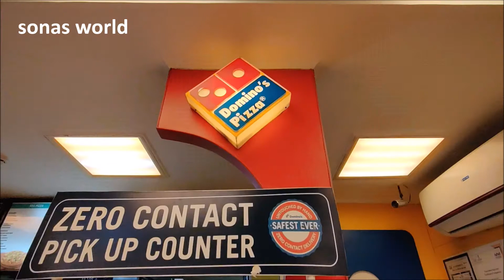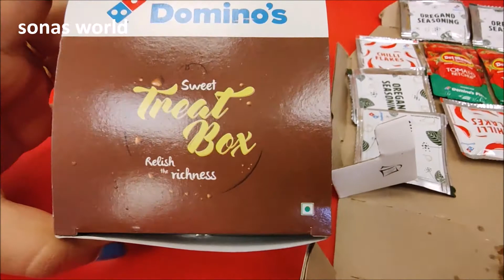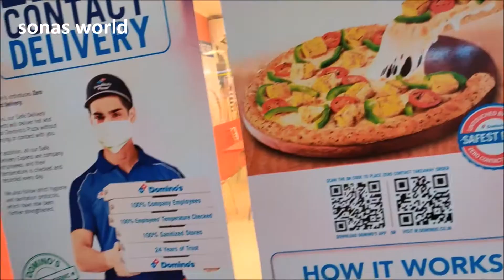Domino's pizza/vlog/Most cheesiest pizza/Choco lava cake/Peppy paneer/Mexican green wave/sonas world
We visited Domino's pizza at Thillainagar, Trichy. It was very clean and sanitized. We ordered two pizza namely Peppy panner , Mexican green wave and Choco lava cake. Watch the video to know about the offers.